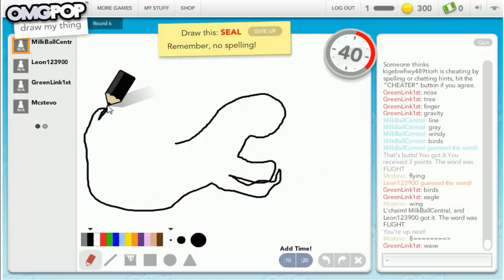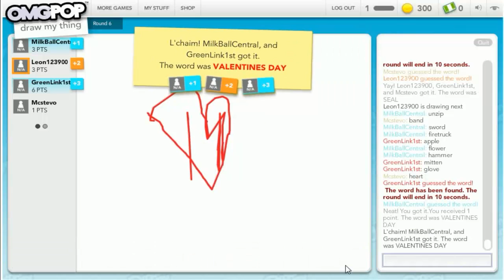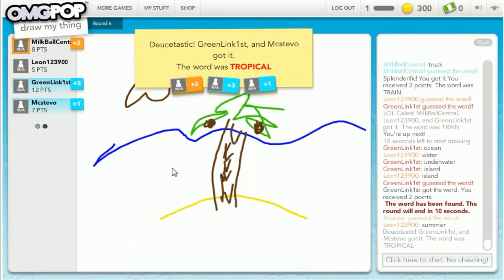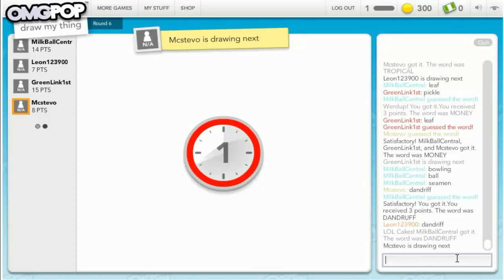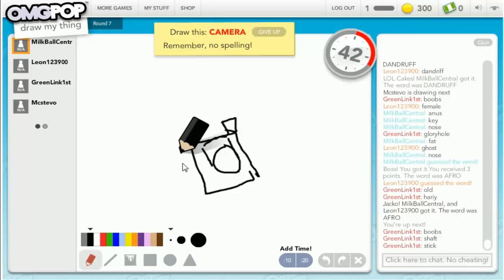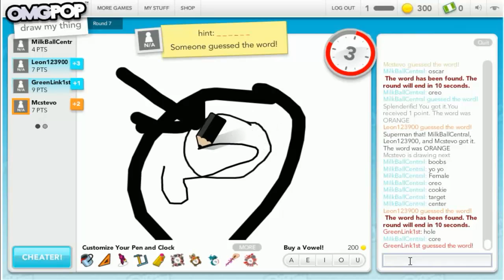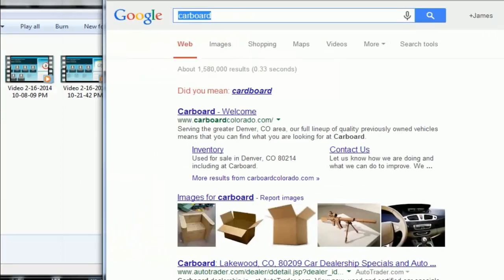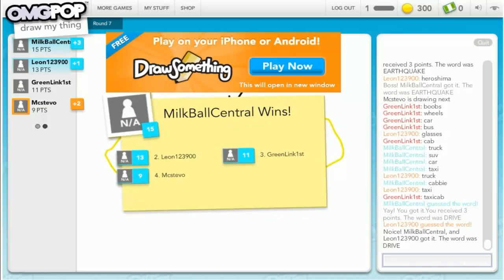SEAL - Draw My Thing with MilkwadCentral Part 5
Fucking Steve.

I DO NOT IN ANY WAY SHAPE OR FORM TAKE CREDIT FOR THIS VIDEO GAME! All credit goes out to the developers of the game. The commentary is mine, that is all I own in this video.

My Skype - crazydoom3gamer